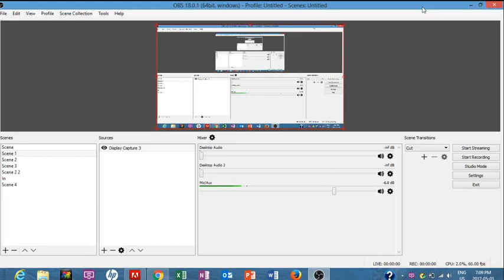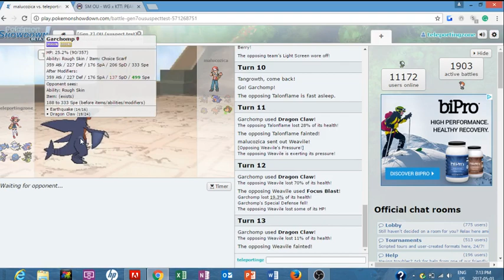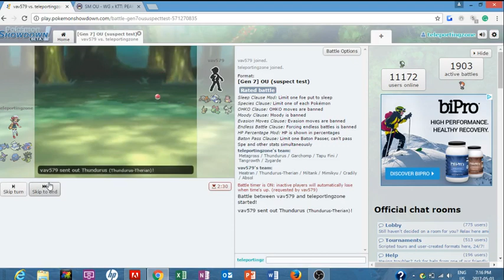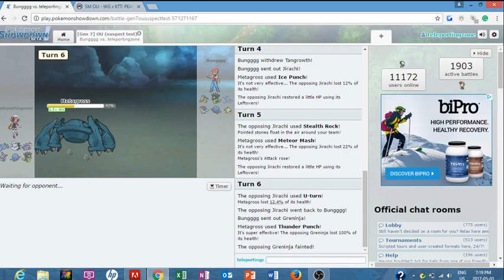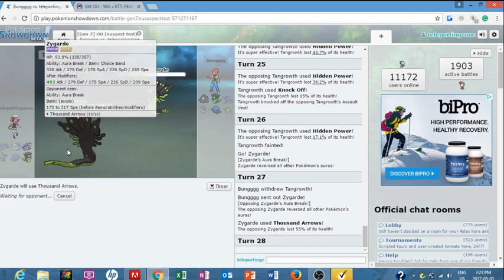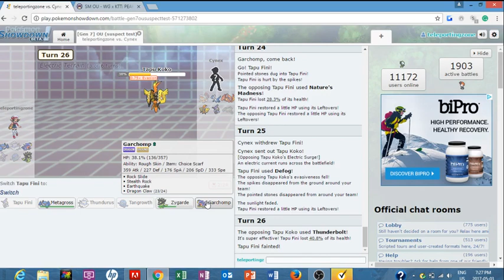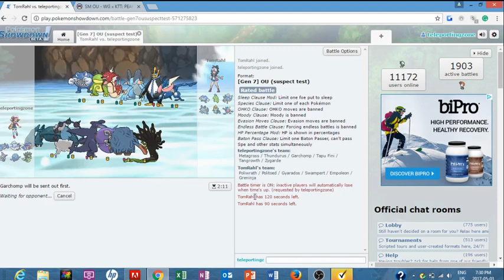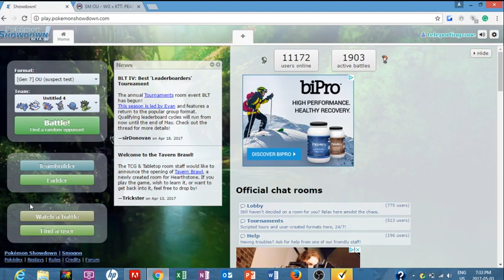Does AV Metagross work?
With Mega Metagross being suspect tested/banned we get to find out
whether Metagross can replace it in OU